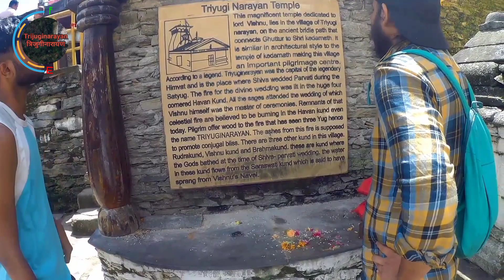TRIYUGINARAYAN Temple| शिव पार्वती विवाह की संपूर्ण कथा।I Wedding cost| Safal Yatri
In this video we are exploring the place where lord Shiva and goddess parvati got married. this place is one of the rarest place in uttrakhand everyone wants to visit shree kedarnath dham but this place connect you with the chain of events related to devo k dev mahadev. I personally suggest whenever you wants to visit kedarnath dham also make a plan to visit this holy place it I about 15km from sonprayag. Thanks for your time jai kedar baba. if you like the video pls support us.